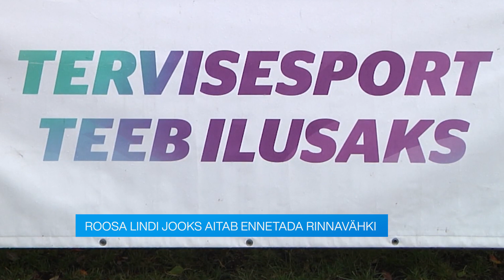24.09.2021 - Roosa lindi jooks aitab ennetada rinnavähki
Laupäeval toimub Järve terviserajal rinnavähi teadvustamiseks ja abivajajate toetuseks roosa lindi jooks. Sellega propageeritakse  liikuvat eluviisi  mis omakorda aitab rinnavähi riski vähendada. Uuringute alusel on vähiravis tähtsamail kohal just kehaline aktiivsus. Kolm tundi nädalas vähendab rinnavähki haigestumise riski ligi veerandi võrra. Iganädalane treening vähendab poole võrra riski pärast varajast ravi uuesti haigestuda. Eestis diagnoositakse igal aastal umbes 750 uut rinnavähijuhtu ja suur osa neist on avastamise hetkel juba kaugele arenenud. Nii,et kõik naised registreerige ennasthomsele  roosa lindi jooksule.